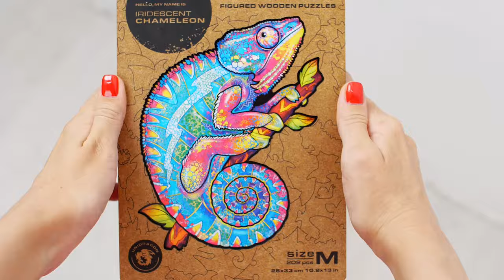Wooden Jigsaw Puzzle Iridescent Chameleon